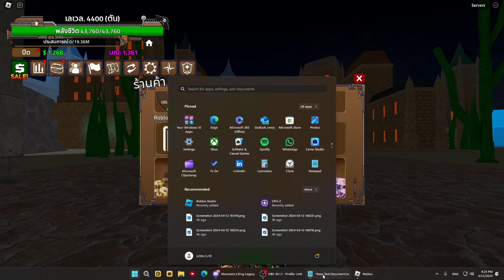เเจกCodeอัพเดต 6.0 ทั้งหมดล่าสุด รีบใส่ก่อนหมดอายุ !!! | [UPDATE 6] King Legacy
BUBBLE SHOP
ร้านขายตัว toilet tower defense ราคาถูก
ขายเพรช toilet tower defense ราคาถูก
ไก่ตัน toilet tower defense ราคาถูก
! ใช้คำที่สุภาพในการ คอมเม้นต์น้าค้าบ หรือทำให้คนอื่นเสียหายขอญาตแบนน้าค้าบ